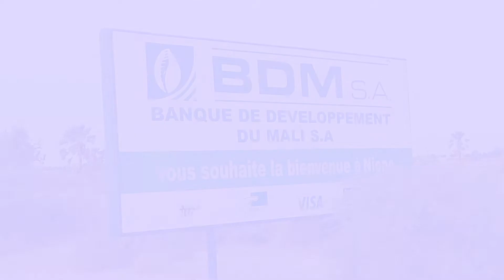NIONO : Don de forage dans un quartier de la commune de Niono.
NIONO : Don de forage dans un quartier de la commune de Niono. Les bénéficiaires expriment leur reconnaissance au Dr. Boubou Cissé.